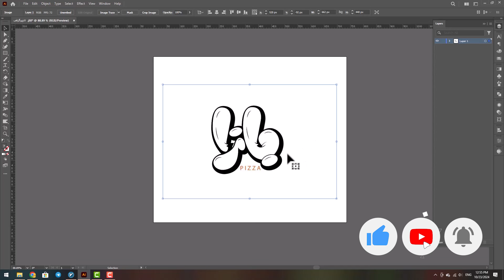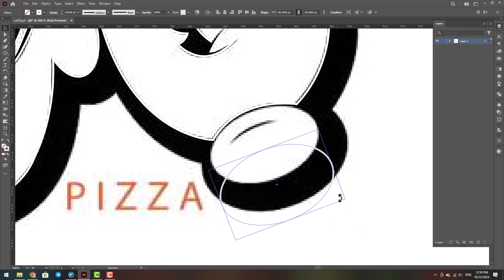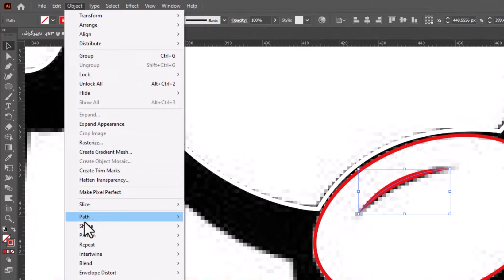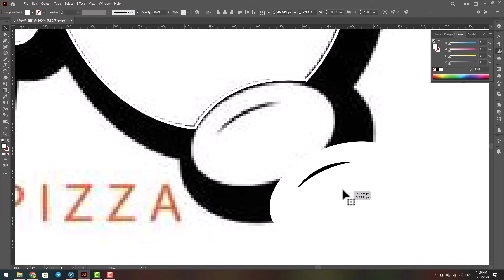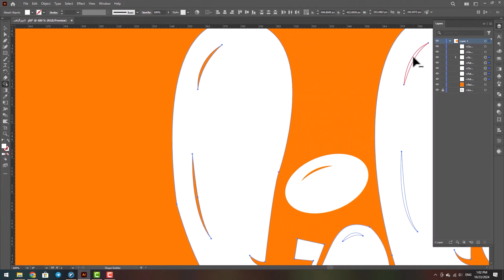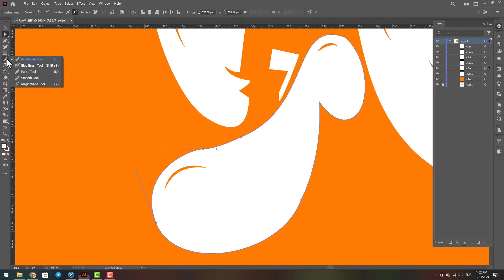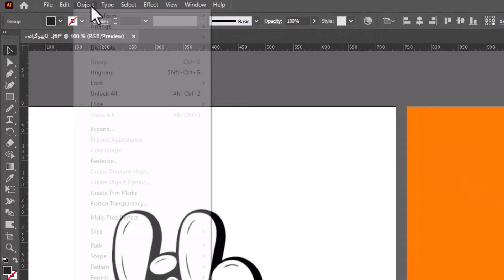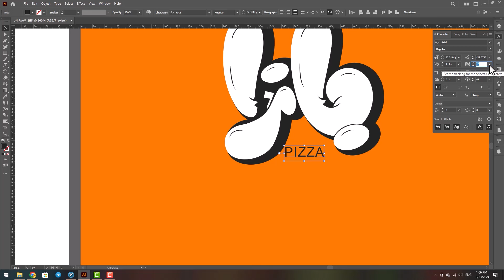آموزش لوگو | طراحی لوگو فارسی در ایلوستریتور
در این ویدئو به نحوه طراحی لوگو فارسی می‌پردازیم که از سه راه می‌تونین با سایه دادن لوگو رو برجسته کنین که روش آخر بهترین و راحت ترین راه است، برای دیدن بهترین راه تا انتها همراه من باشید 😊

بخش‌های مختلف ویدئو : TimeStamps Chapters
00:00 مقدمه
00:08 Pen Tool کشیدن طرح کلی لوگو با ابزار
08:21 تکمیل کردن لوگو
04:07 Shape Builder خالی کردن خطوط با ابزار
04:40 صاف کردن خطوط از حالت تیزی
05:34 سایه دادن به لوگو برای برجسته کردن لوگو از ۳ روش و استفاده از روش سوم بهترین و ساده‌ترین راه
06:54 Offset Path ضخیم کردن سایه با پنل
07:36 Pathfinder یکی کردن لایه‌ها توسط پنل
07:51 اضافه کردن متن به لوگو
فایل عکس برای تمرین طراحی لوگو فارسی در ایلوستریتور داخل کانال تلگرام 😎👇🏻